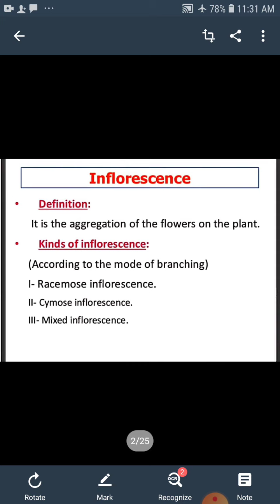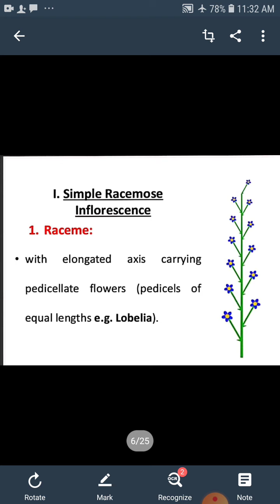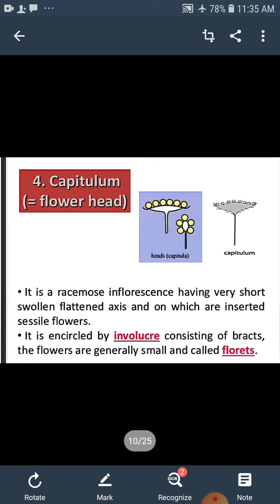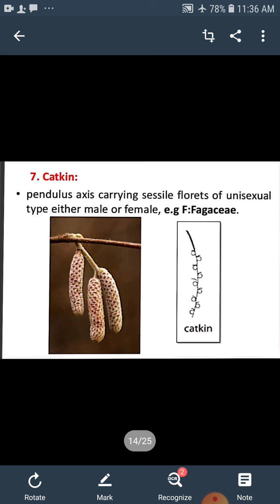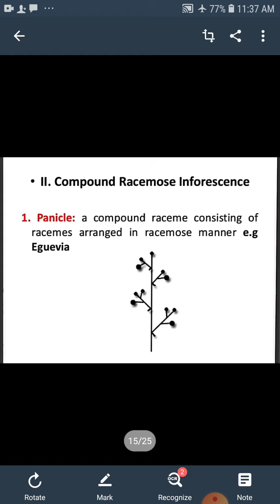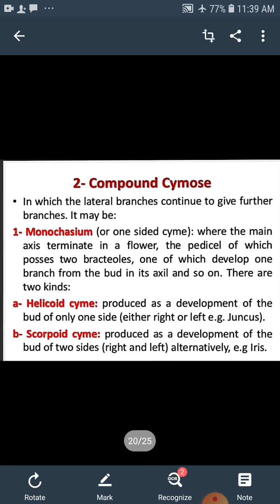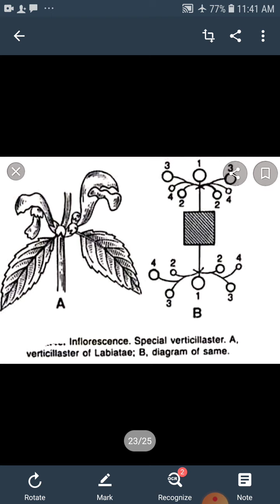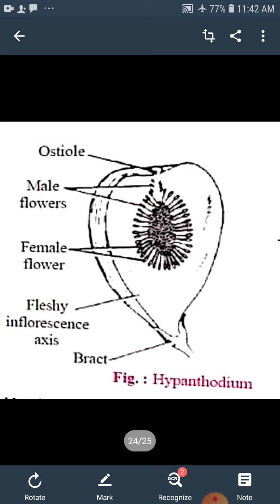Types of Inflorescence